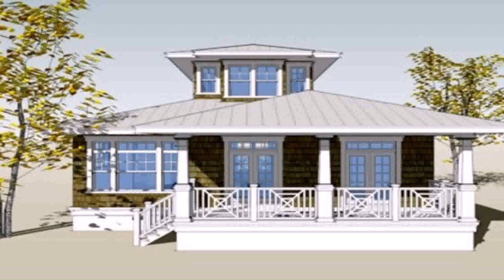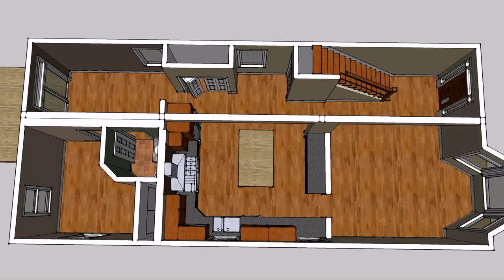Design For Small House Philippines - Gif Maker DaddyGif.com (see description)